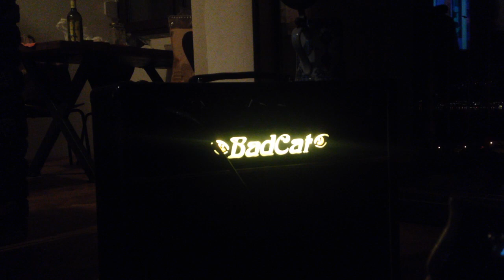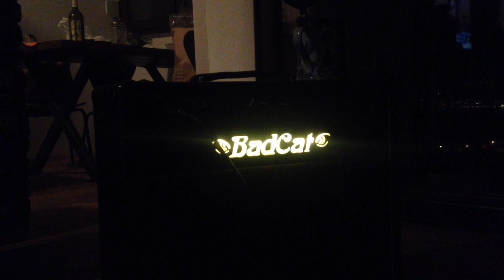BadCat Bobcat 20R - clip1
Just some small noodling on my BadCat Bobcat 20R.
This amp is unbelivable!
It can go from Blackface clean sounds to JTM sound. Unbelivable dynamics and very responsive to your pick attack when driven.
Here are some clean sounds.
Just guitar and amp with reverb on.
No  pedals.